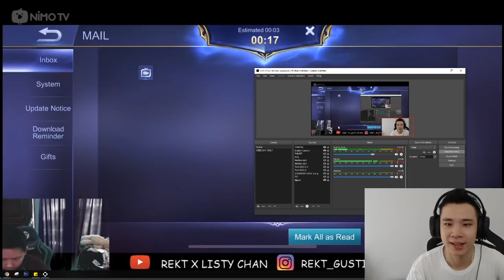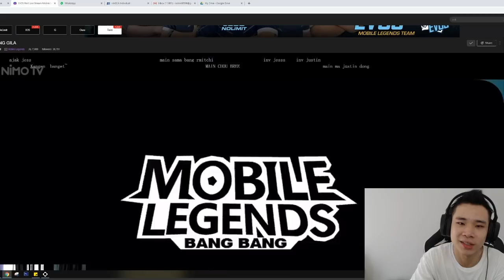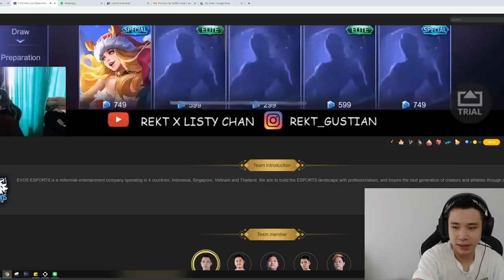KIRIM 50.000 DIAMONDS KE REKT, SKIN LEGEND + KOF AUTO DIBELI!!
Cara Top-Up Mobile Legends, PUBG Mobile, Ragnarok M, Free Fire, dan game favoritmu mudah & murah? Langsung kesini